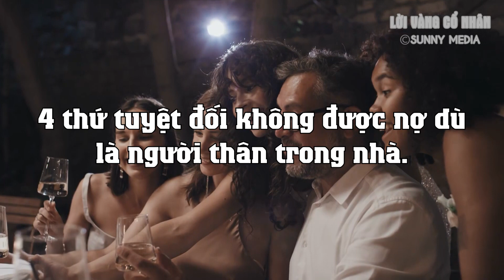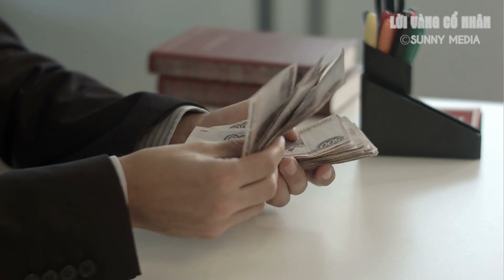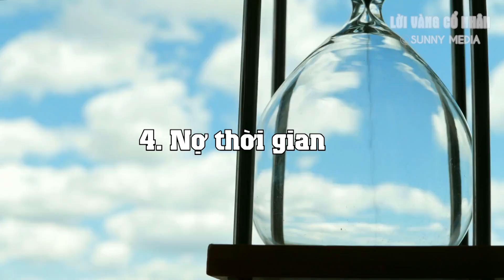Cổ Nhân Dạy: 4 Thứ Tuyệt Đối Không Được Nợ Dù Là Người Thân Trong Nhà